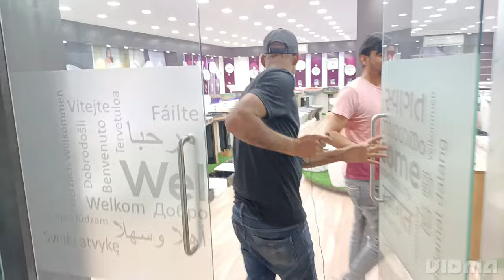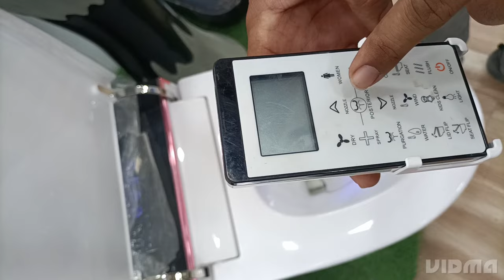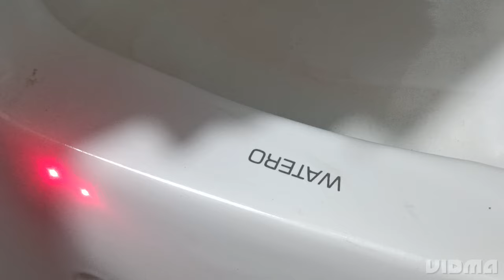sanitaryware manufacturer, ceramic toilet seat factory,morbi tiles and sanitaryware company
Contact Wateo sanitary LLP Jetpar Pipli Road Morbi Gujarat
Parth Virsodiya